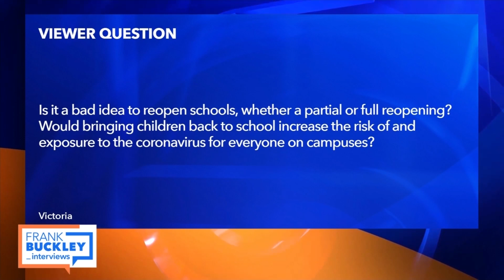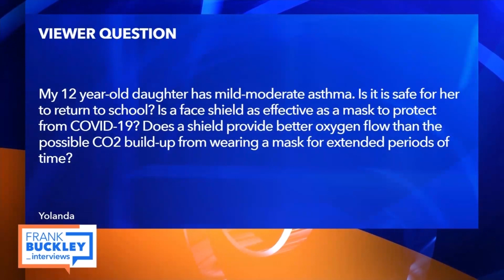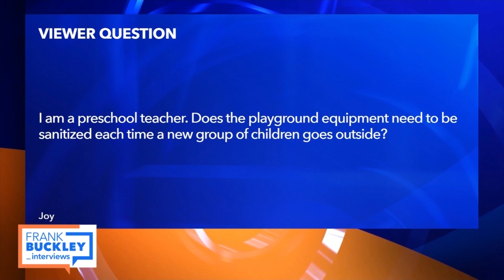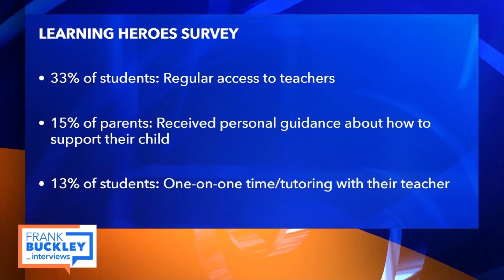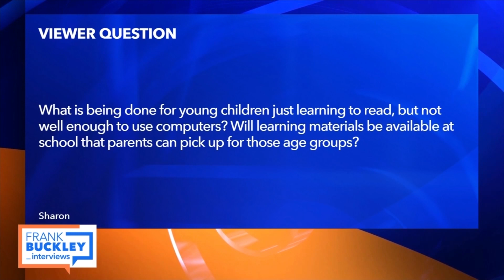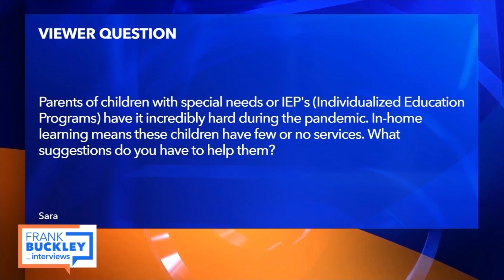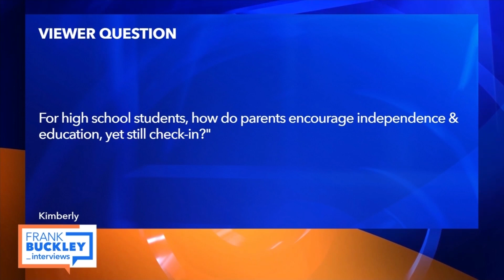Frank Buckley Interviews | Experts Weigh In: Back to School & COVID-19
The school year is getting underway with distance learning once again. How can students, parents, and educators make the best of what’s clearly not the ideal way for learning to happen? When will it be safe to return to the classroom? How will we know when students and educators can feel comfortable knowing they won’t get COVID-19 in the classroom, and won’t bring it home to the people they live with? What about those people who say we’re overreacting? On this episode of Frank Buckley Interviews, the experts weigh in to answer these questions and more.

Listen to the Frank Buckley Interviews wherever you get podcasts.